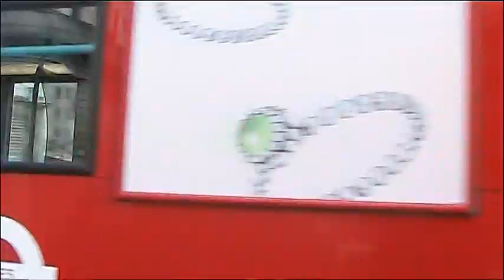BUSFLIX 035 CENTRAL LONDON 2 - EAST & CITY. June 2012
FILMED IN THE EAST OF CENTRAL LONDON & THE CITY AT VARIOUS LOCATIONS.
JUNE 2012